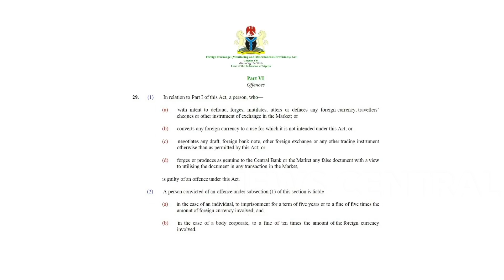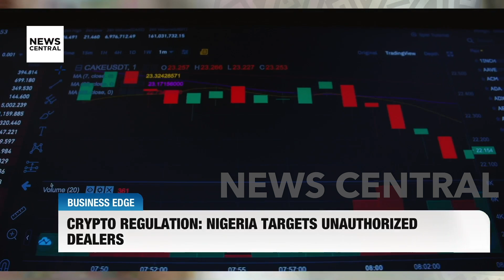Nigeria's Crackdown on Crypto Dealers: Legal Action Against Unauthorised Transactions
Nigeria's growing regulatory focus on cryptocurrency activities intensifies as the federal government files criminal charges against four crypto dealers and several firms for conducting financial operations without valid banking licenses, including unauthorised USDT to Naira transactions. Obinna Iwuno, CEO and Co-Founder at CBC Blockchain Services, shares insights on the implications of this crackdown, the role of crypto exchanges in naira fluctuations, and the future of peer-to-peer cryptocurrency transactions in Nigeria. We examine how these legal proceedings could reshape the crypto landscape and consider potential changes to regulatory frameworks in light of foreign exchange and money laundering concerns.